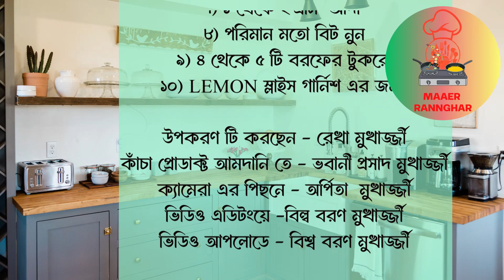cool cool chatur recipe | একদম সহজে ছাতুর সরবত | Chatur Sharbat Recipe Bengali | Sattu Sharbat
Dear Viewer,
To get the ingredient quantity and timing and to process the raw food, please watch the entire video without skipping. I have tried to explain in details(*no secret*) and in very easy & friendly way which will help you a lot.

রাখি পূর্ণিমা উপলক্ষে ঘরের তৈরি “তাল মালাই” || Homemade “Tal Malai” on the occasion of Rakhi Purnima

VegThali | এই ভেজ থালিতে আমাদের থাকবে ভাত, কুমড়া ভাজি, বেগুন ভাজি, পোস্ত বড়া, মুগ ডাল, সবজি, চাটনি

সহজে বাড়িতে বানি(য় ফেলুন টমেটো দিয়ে আলুর দম | Tomato Aloor Dum |লুচি,পুরি ও পরোটার সাথে জমে যাবে